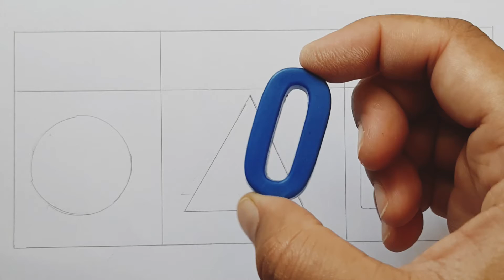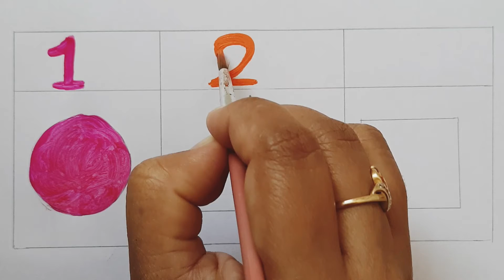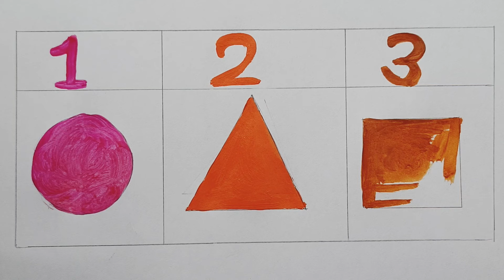shapes name pictures & colors# kidsclass,छोटे बच्चो की पढाई#toddler preschool coloring Ku Ku Class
shapes name with pictures & colors# kidsclass,छोटे बच्चो की पढाई, preschool coloring# Ku Ku Class ,coloring fun with shapes,

# 1to100
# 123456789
hindi alphabets
abcd song for
Tracing ABC Alphabets Letters Uppercase Capital A-Z A
to Z